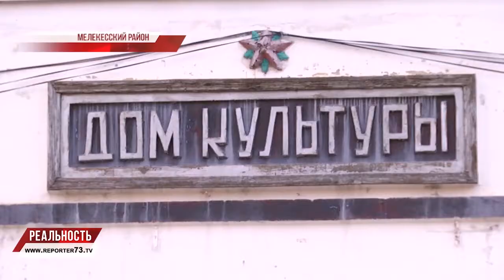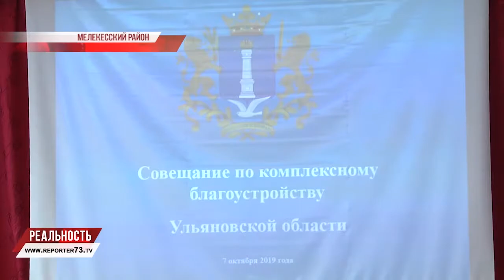Районы привести в порядок! Планы по благоустройству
Определились основные параметры государственного бюджета на 2020-й год, и министерства начали анонсировать грядущие изменения и улучшения. Минтруда сообщает, что средний размер ежемесячной выплаты на первого и второго ребенка вырастет в 2020 году более, чем на 7% и составит 12 тыс. рублей. Общий объем средств федерального бюджета на финансовую поддержку семей при рождении детей увеличится почти на 25 процентов и составит 528 миллиардов рублей.

Такой рост связан в том числе с решением о продлении срока выплаты ежемесячных пособий на первого и второго ребенка с полутора до трех лет, пояснили в министерстве. Таким образом, семья при рождении первого или второго - получит поддержку в размере порядка 430 тыс. рублей за три года.

О создании инфраструктуры, необходимой для дошкольного образования и культурного воспитания подрастающего поколения, шла речь во время визита губернатора Сергея Морозова в Мелекесский район.